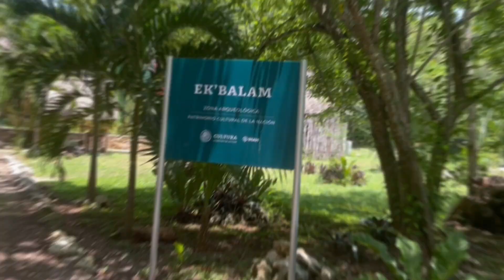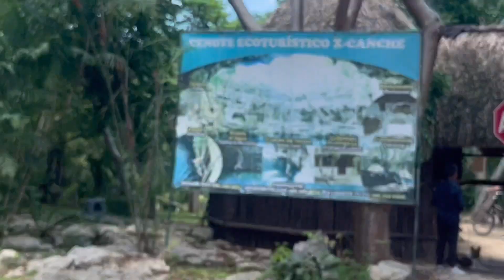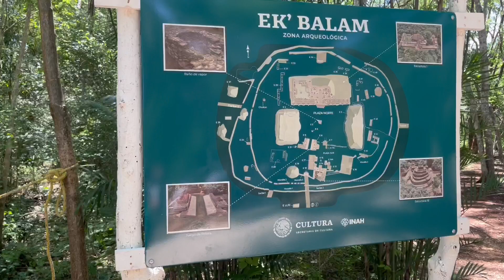My Adventure @ the Mayan Ek Balam Pyramids🇲🇽